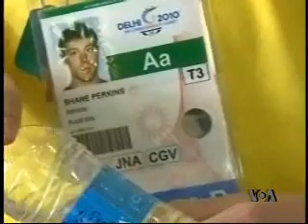Alberto Contador.wmv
دوچرخه سواری درگیر یک رسوایی دیگر؟